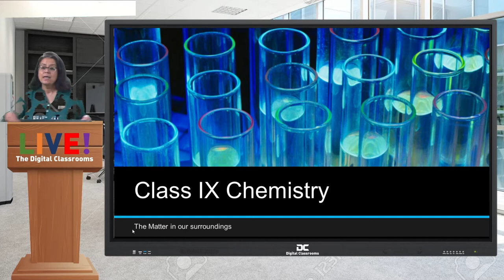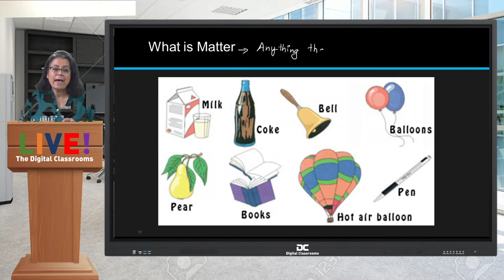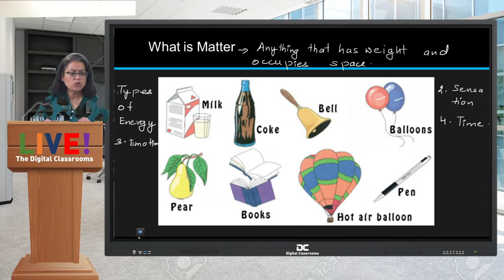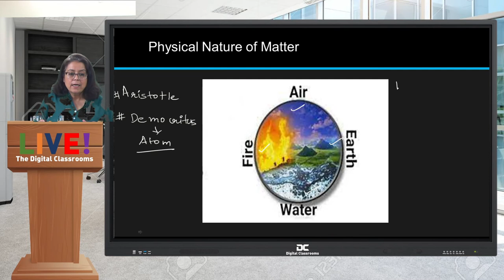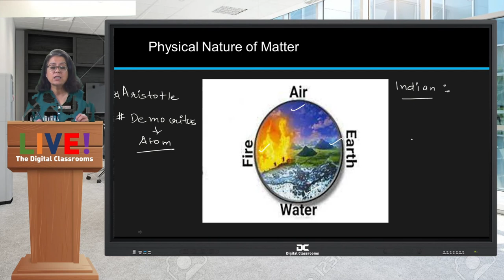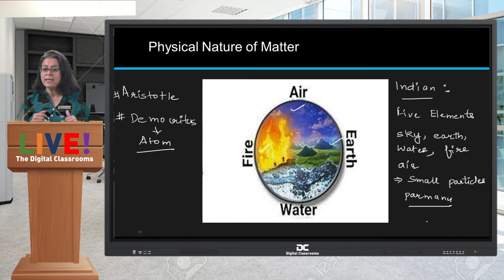Introduction to Matter | Matter in our Surroundings | Class 9 Science - Chemistry | Shaillee Kaushal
Matter is anything which occupies space and has mass is called matter. Air and water, sugar and sand, hydrogen and oxygen etc. Matter is made up of very small tiny particles. Particles of matter have space between them they attract each other.

EduStep is your one stop destination on YouTube for best educational videos of Math and Science for class 9 and 10. We also provide the students important videos pertaining to JEE, NEET. Here we intentionally cater to provide helpful study content that includes videos of preparations for boards and foundation for competitive exams like KVPY,NTSE.
Get ready to explore the best quality academic content for free. Our motive is to deliver excellent career education and knowledge to the students who are in search of perfect blend of easy and effective learning process and pattern.

You can also visit out website shailleeschemistry.com to buy notes and question bank.